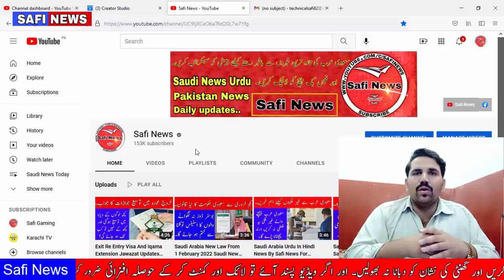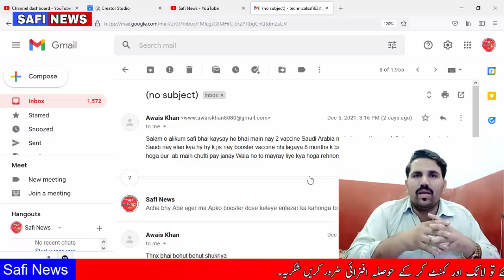Important Information For Expatriates Watch Before Vacation SAFI NEWS Saudi Arabia